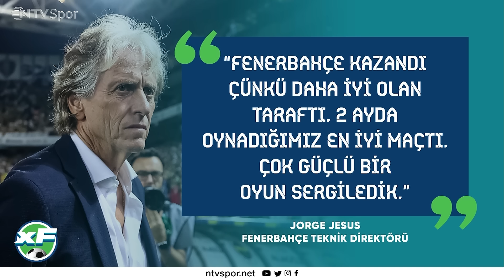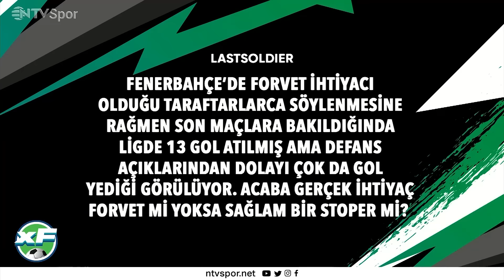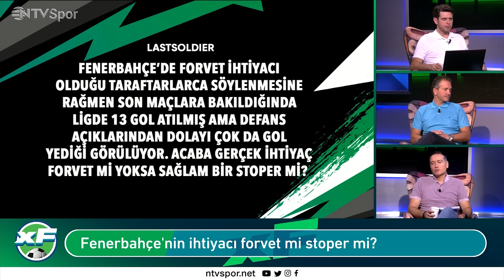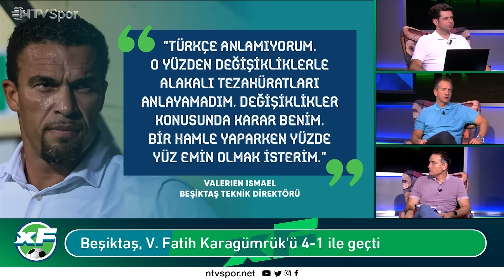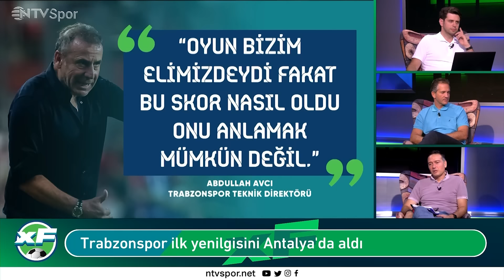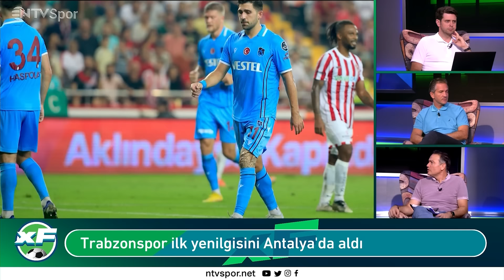Fenerbahçe Zirvede! | Galatasaray'daki Problem Ne? | V. Ismael Neyi Doğru Yaptı? | xF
xF yeni bölümüyle sizlerle!

✏️ Fenerbahçe evinde zorlu Adana Demirspor karşılaşmasında hata yapmadı. 3 puanı hanesine yazdıran sarı-lacivertliler averajla zirvenin sahibi oldu. Fenerbahçe’de oynanan futbol taraftarı memnun etti mi? Jorge Jesus’un maça göre oyun planı ve kadro tercihleri ne anlama geliyor?

✏️ Enner Valencia’nın attığı gollerle ligin en fazla gol atan oyuncusu olması Fenerbahçe’de santrfor transferine ihtiyaç olup olmadığı konusunu tekrar gündeme getirdi. Fenerbahçe’de eksik bölge santrfor mu stoper mi?

✏️ Beşiktaş 4-1’lik galibiyetle 3. haftanın kazanan bir diğer ekibi oldu. Yeni transferler Wout Weghorst ve Jackson Muleka’nın ilk gollerini bulduğu maçta Valerien Ismael’in performansı nasıldı? Maçta oyuncu değişiklikleri ve hamleler doğru muydu?

✏️ Siyah-beyazlı taraftarların maç içerisinde değişiklik tezahüratı yapmasına Valerıen Ismael ne cevap verdi?

✏️ Galatasaray, Bafetimbi Gomis’in son dakikalarda bulduğu gol ile güldü. Sarı-kırmızılılarda yapılan dikkat çekici transferlere rağmen istenilen oyunun ortaya çıkmaması taraftarın gündeminde. Peki ama Galatasaray’daki sorun nerede? Okan Buruk’un tercihleri, oyun planı mı, yoksa bireysel performanslar mı?

Hepsi, daha fazlası xF’nin yeni bölümünde!

▶️ 00:00 Giriş
▶️ 00:31 Fenerbahçe | Evinde kazandı, liderliğe oturdu
▶️ 05:15 Fenerbahçe 3. hafta itibarıyla en çok gol atan takım
▶️ 14:00 Fenerbahçe'nin ihtiyacı forvet mi stoper mi?
▶️ 19:18 Enner Valencia ligin en çok gol atan ismi
▶️ 27:00 Beşiktaş | Karagümrük'ü 4-1 ile geçti
▶️ 31:30 Beşiktaş'ın futbolu taraftarı memnun etti mi?
▶️ 38:40 Galatasaray |  Gomis ile son anlarda güldü
▶️ 42:10 Sorun kadro tercihleri mi bireysel performanslar mı?
▶️ 45:00 Galatasaray beklenen futbolu neden oynayamıyor?
▶️ 48:20 Trabzonspor | İlk yenilgisini Antalya'da aldı
▶️ 50:50 Bartra ve Bardhi transferleri takıma ne kattı?
▶️ 54:00 Kapanış